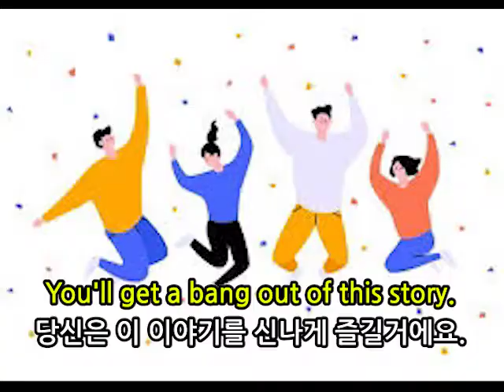[영어이디엄 유래] get a hang out of ~으로 신나게 즐기다